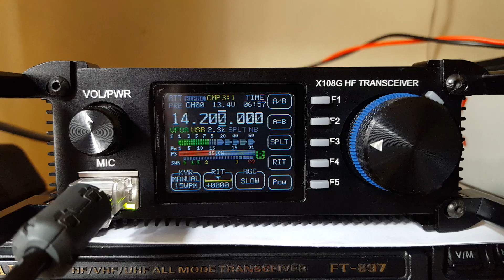The New updated Xiegu X108G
A short clip of the updated Xiegu X108G on 20 metres..The improvement on receive is far better as this video shows..And no preamp was needed either and the S meter appearsto be reading as it should be when this was recorded...